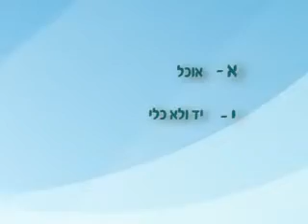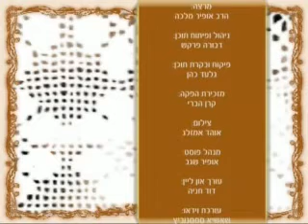הרב אופיר מלכה - דיני בורר כללים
הרב אופיר מלכה מסביר, מפרש ונותן טעם בהלכות שבת והפעם: כללים בהלכות בורר